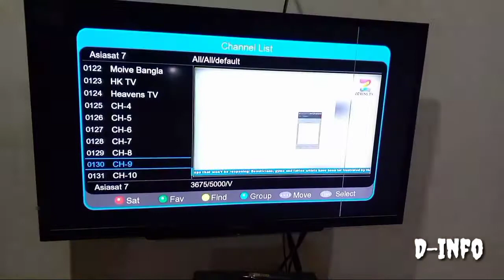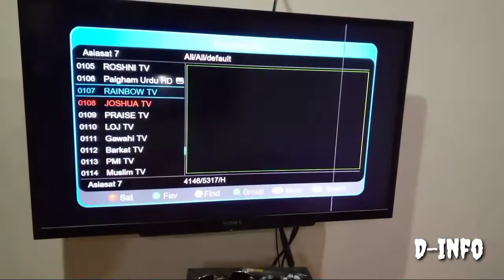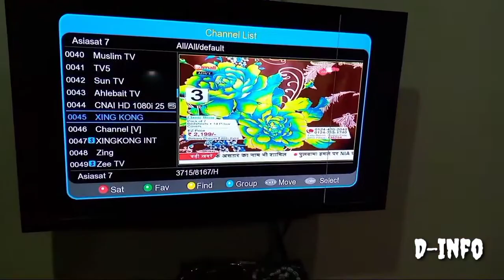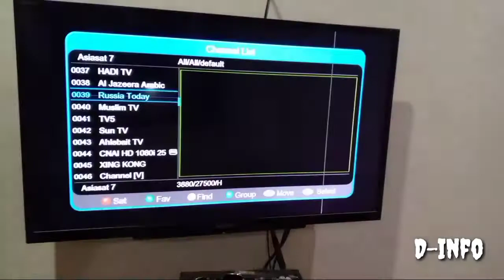Asiasat7 105e latest update 25-2020 || New FTA channel list 2020 with blind scan || Dish Info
Asiasat7 105e latest update 25-2020 || New FTA channel list 2020 with blind scan

Dish size in Pakistan 4 feet ~ 5 feet

Total channel received : 130 to 150

This channel is a about dish Technology,dish Satellite,receiver setting and etc.we help to find any Satellites any dish channel. If you want see great TV programming and you don't know how to see we can help you all about all thinks.THE DISH NEWS INFO is a channel which help you all about dish. if you have interesting in sport,cooking,comedy, drama, animal movies,film,any language of tv channel our channel find you all these channel